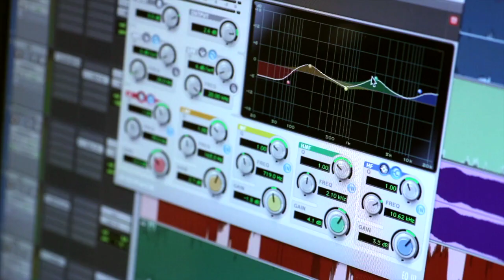Sala de Edición de Sonido